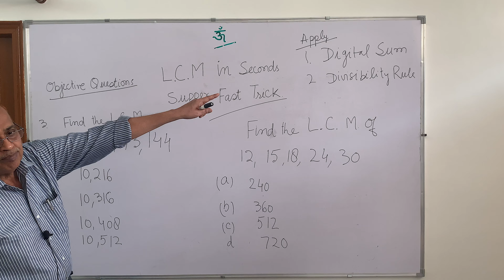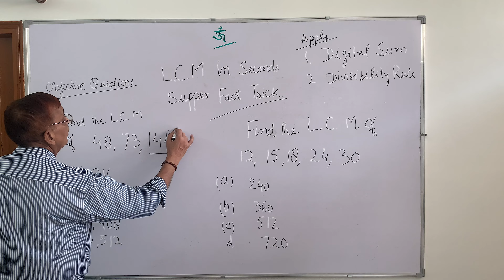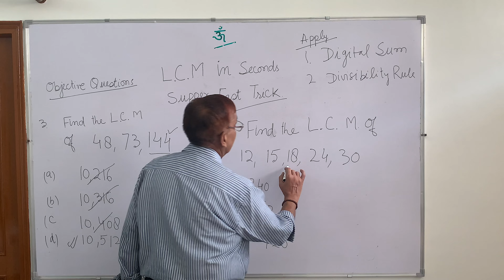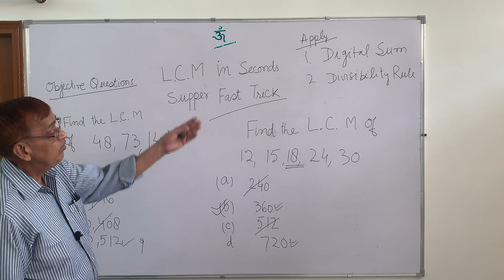Speedy LCM Success: Master Digital Sum Method for Competitions! Part 3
Learn a lightning-fast technique to solve LCM problems effortlessly! This video introduces the digital sum method, perfect for acing math competitions and boosting your problem-solving skills

@Maths Safari